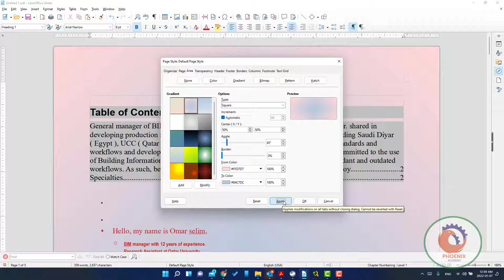LibreOffice Write اضافة خلفية